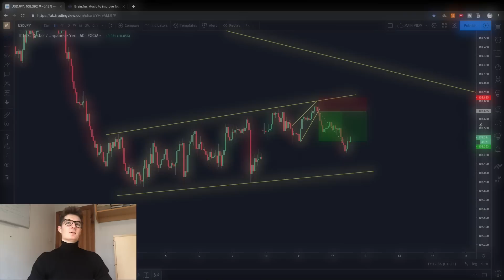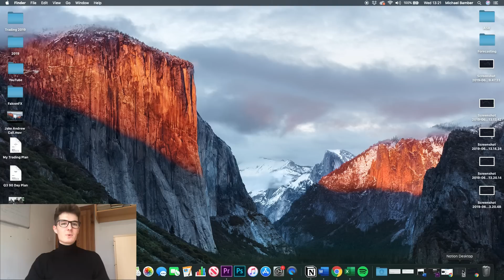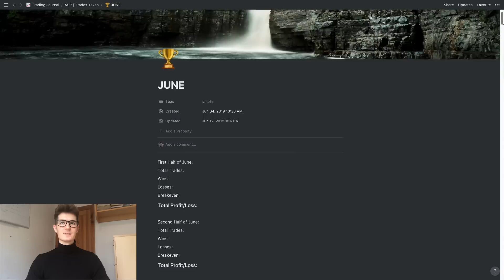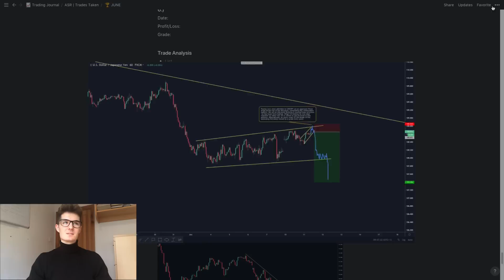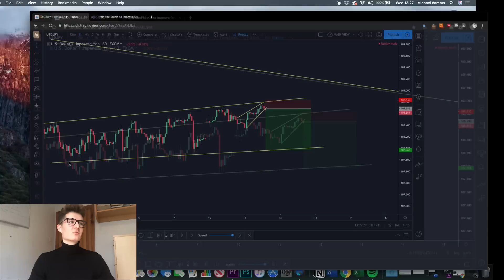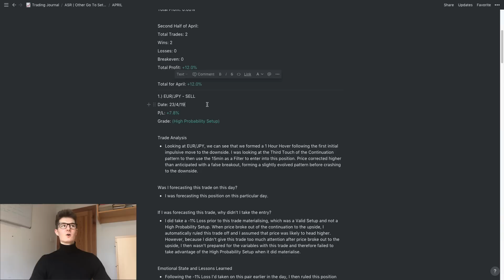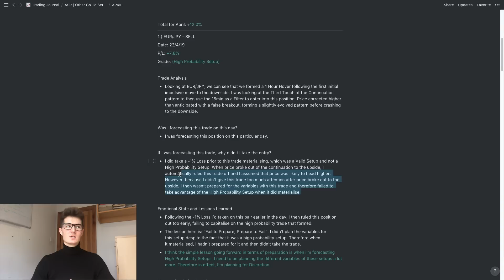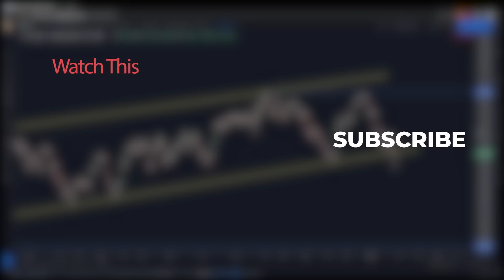How to do the Advanced Self Review Process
In this video i am going to show you how to learn from your MISTAKES within the Forex Market, sharing the process that i take in order to learn from trading mistakes, with the aim to avoid making the same mistakes repeatedly. Sit back, relax and enjoy the video. Resources Below

RECOMMENDED BOOKS
➢ Best Trading Book
➢ Best Mind Management Book
➢ Game Changer
➢ My First Personal Development Book
➢ I’m Currently Reading

GEAR
➢ My #1 Laptop
➢ My #1 Curved Monitor
➢ My Camera

Subs on Upload: 7350